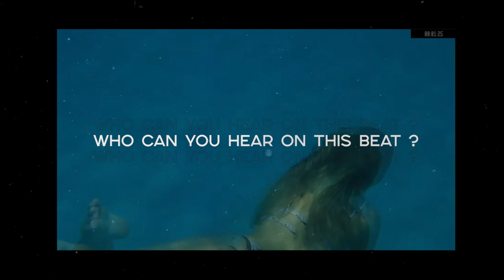Bryson Tiller x 6lack •UNISON• Trapsoul Type Beat •Alexx Melo•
This type beat inspired by The Weeknd x 6lack.
There's some kind of bryson tiller type beat and trapsoul type beat combined.

If you want to make a dark type beat .. if you've got something to say, this bryson tiller type beat will perfectly suits on you.

This beat perfectly suits for rapping and singing. It has some spanish tones of The Weeknd and 6lack instrumental with dark flavor, spiced with a pretty nice video footage.

If you liked this trapsoul beat and alredy planning to make a hit , you can get this instrumental instantly, buy beats online or lease from my website for profit using through this link:

◾️ Beat Name: UNISON ◾️

00:00 - Intro
00:39 - Hook 1
00:59 - Verse 1
01:39 - Bridge
01:58 - Hook 2
02:38 - Outro

◽️ and more...